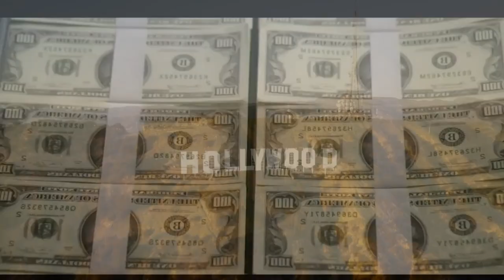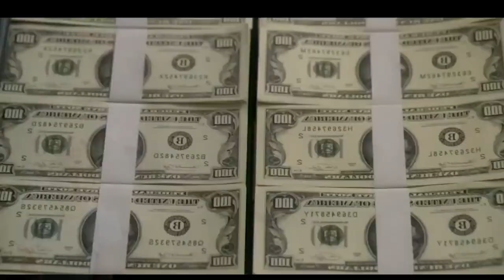Top 10 Most Beautiful Old 90S Hollywood Actresses.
In this video, we delve into top 10 most beautiful 90s hollywood actresses
Do you know who is the 10 Most Beautiful Old 90s Hollywood Actresses? The old-fashioned 1990s actresses had a different thing, people used to fall in love with seeing that natural face, people are still crazy about the old-fashioned actresses, like this we have found the top 10 most beautiful 90s Hollywood actresses, by the way, 90s All the actresses are very beautiful.

They are not only beautiful, but also attractive, have natural faces, are the hottest, and are multitalented.
Let’s see who are the Top 10 Most Beautiful Old 90s Hollywood Actresses.

00:00 Top 10 Most Beautiful Old 90S Hollywood Actresses.
00:43 Number 10
01:48 Number 9
03:24 Number 8
04:39 Number 7
05:56 Number 6
07:43 Number 5
08:51 Number 4
10:20 Number 3
11:50 Number 2
13:44 Number 1

Write to us in the comments your opinion, who is the actress who deserves to be number one

USA Celebrities Channel, we strive to provide positive elements from famous, celebrities people in the United States of America (American Singers, American actresses, American musicians, American models, American actors, American athletes, American politicians, American media professionals). In order for us to become a target towards the success that distinguishes them.